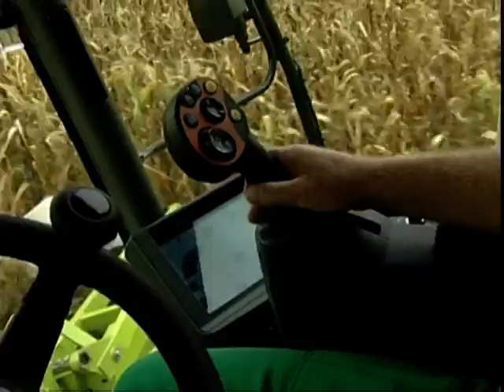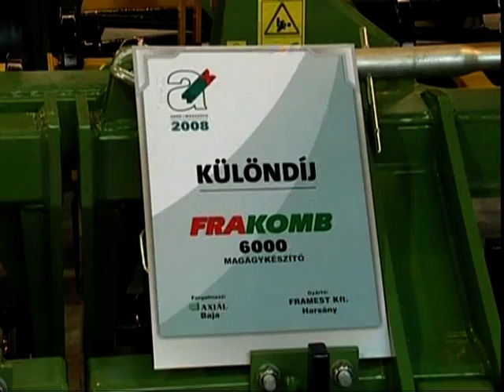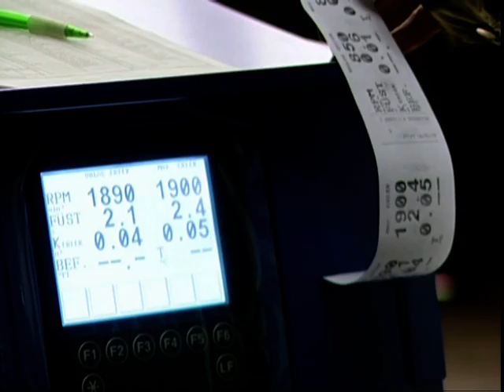Axial Ltd. Hungary - Machines, Parts and Service